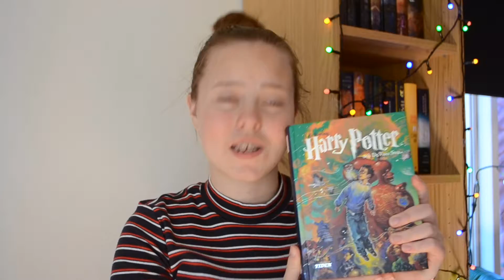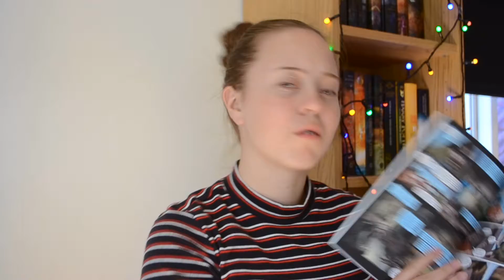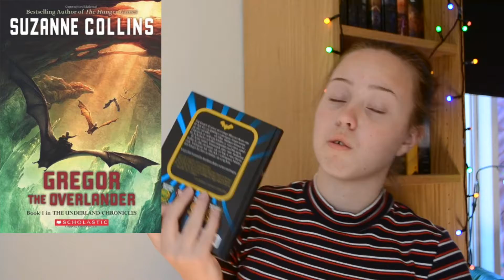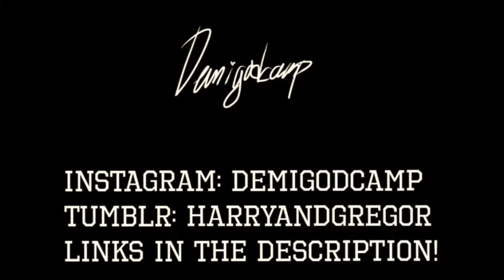NETFLIX BOOK TAG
This is for you grams❤
Hello I'm Fanny a girl who's really into books and reading. I started this channel in the end of 2016 and I love to make videos! My normal day to post videos on is Saturday, youtube is just a little fun side hobby I have so videos ain't coming every Saturday sadly. Hope you like my channel and content! If you want me to do any special book tag etc just comment☺